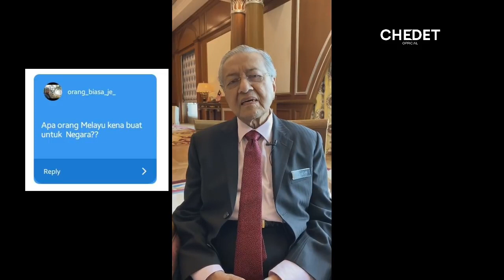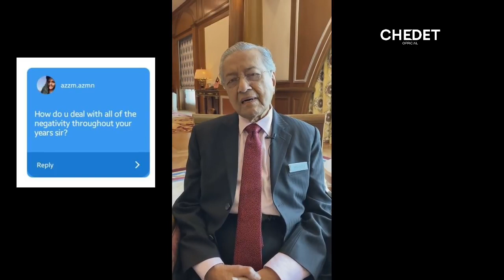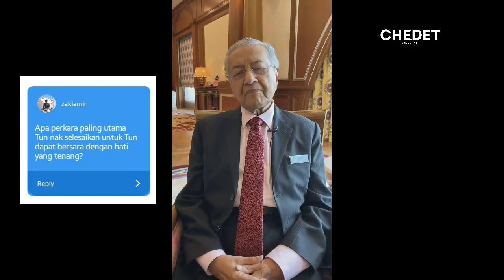Dalami ilmu kewangan dan perniagaan, Tun M gesa generasi muda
KUALA LUMPUR, 18 Okt -- Dr Mahathir Mohamad menggesa generasi muda supaya mempelajari dan mendalami ilmu pengurusan kewangan dan perniagaan dengan sebaik mungkin ketika mengharungi ekonomi dalam tempoh lima tahun akan datang.

Perdana Menteri , dalam menjawab soalan pengguna Instagram yang dikenali sebagai ‘nasmi.akabar’, berkata ilmu sedemikian akan mempersiapkan diri mereka untuk mengendali dan menguruskan perniagaan.

Perdana Menteri berusia 94 tahun itu juga mengambil peluang untuk melayan pertanyaan melalui perbualan secara langsung daripada pengguna lain dalam Instagram yang kemudian disusun atur dalam bentuk video berdurasi dua minit 45 saat yang dimuat naik dalam akaun Youtube beliau hari ini.

Kepada soalan bagaimana beliau menangani unsur negatif sepanjang zaman kepimpinannya, beliau memberitahu pengguna ‘azzm.azmn’ bahawa beliau harus disiplin tinggi dan mengingatkan diri untuk tidak melakukan perkara-perkara tertentu yang tidak baik bagi dirinya seperti makan berlebihan atau terbabit dalam aktiviti keseronokan yang menjejaskan.

Selain itu, Dr Mahathir yang menjawab soalan diajukan ‘hazeeq.z’ mengenai bagaimana mahu ‘stay motivated untuk study’ (kekal bermotivasi untuk belajar), beliau memberitahu:

“Pertamanya ‘ study’ (belajar) amat penting untuk kebaikan diri kita kerana dengan ‘study’ kita akan dapat lebih banyak ilmu, dengan ilmulah yang akan menolong kita dalam kehidupan.

“Kita harus menerapkan nilai-nilai hidup yang mulia seperti kerajinan dan amanah untuk kita berjaya dalam usaha-usaha kita,” katanya.

Mengenai nasihat untuk menjadi pemimpin sepertinya yang diminta oleh ‘zuhaili_13’, Dr Mahathir berkata, seorang pemimpin mesti sanggup menghadapi cabaran, berkebolehan untuk menyelesaikan masalah dan mendapat sokongan serta kesetiaan daripada pengikut.

Dr Mahathir juga mengulangi komitmennya untuk menyelesaikan kebanyakan masalah yang membelenggu negara ke tahap yang boleh diselesaikan.

Ahli Parlimen Langkawi itu berkata demikian ketika menjawab soalan dilontarkan ‘zakiamir’ mengenai perkara utama yang ingin diselesaikannya agar dapat bersara dengan hati yang tenang.